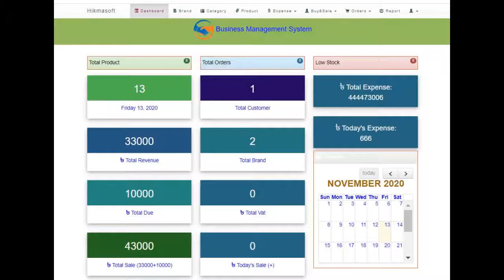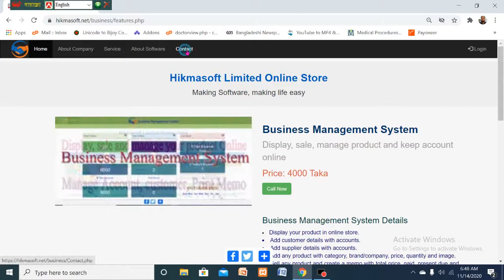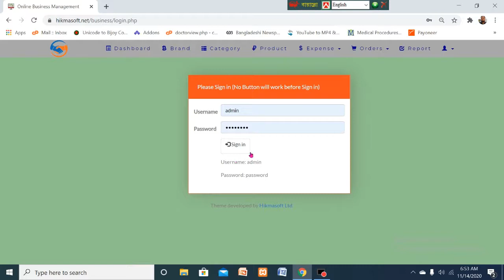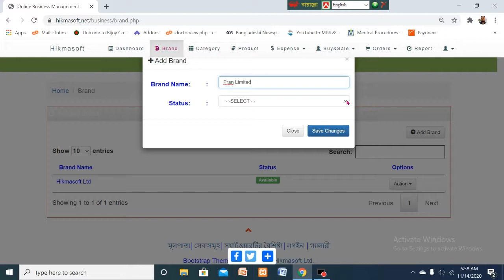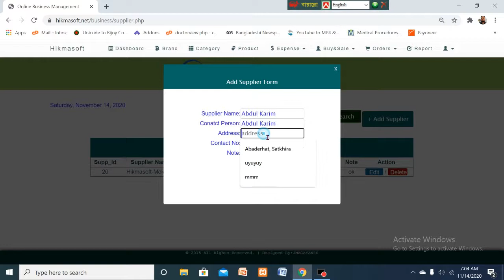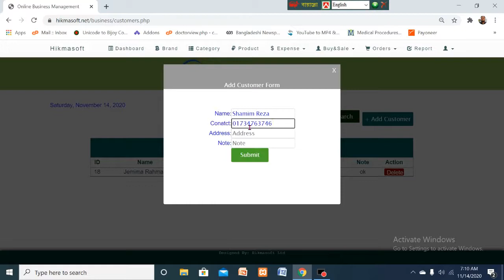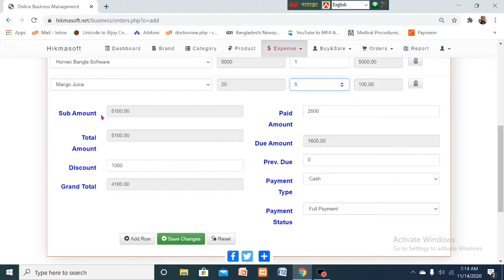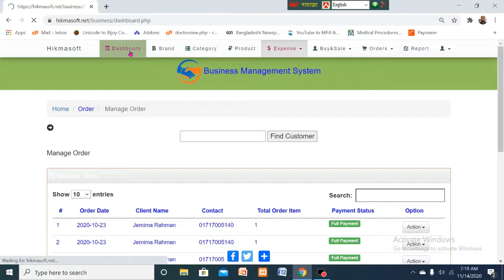Business Management System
Display your product in online store.
Add customer details with accounts.
Add supplier details with accounts.
Add any product with category, brand/company, price, quantity and image.
Sell any product and create a memo with total price, paid, present due and previous due.
Save the memo in pdf format and print it.
Manage accounts of customer and supplier.
Manage all expenses of your online store.
Make an eye-catching website to enhance your business.
সফটওয়ারের মূল্য মাত্র ৪০০০ টাকা।